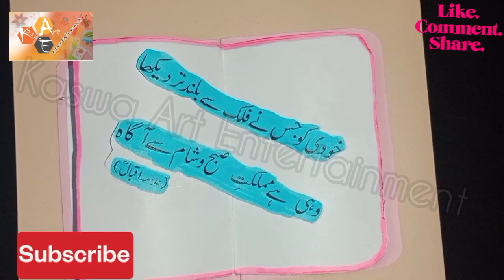Iqbal Day Card | 9th November Allama Iqbal Day card